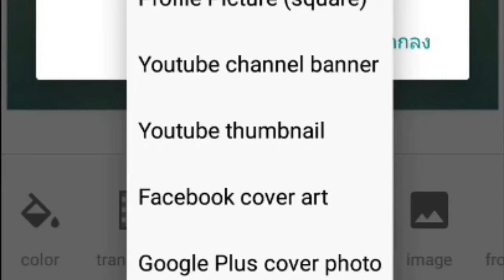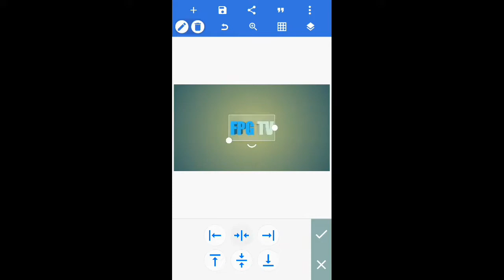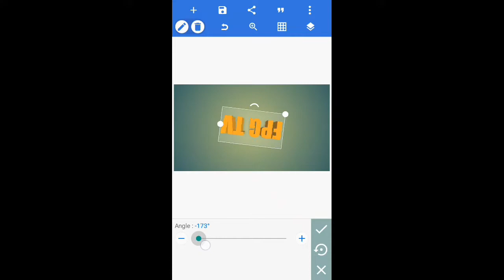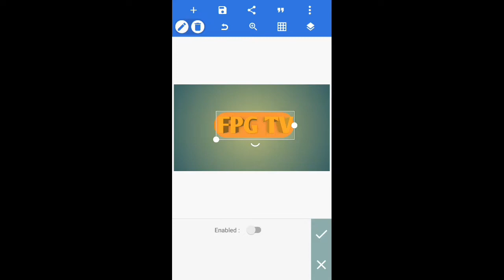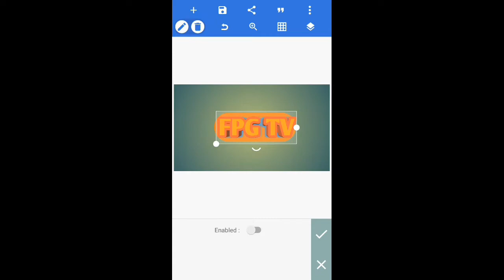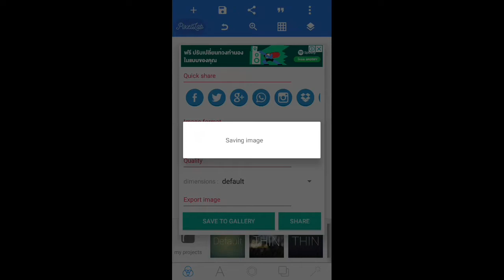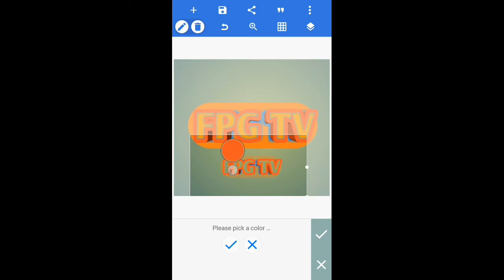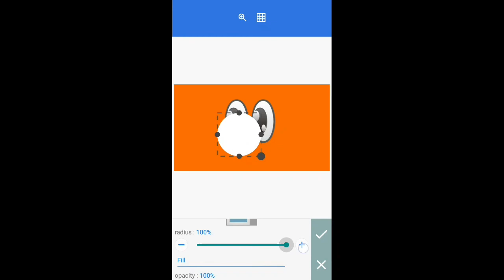สอนวิธีทำปกคลิปใน PixelLab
ภาคการอัพเดท:Nether Update

สนับสนุน Minecraft Bedrock ID แท้

เพจ Facebook ของ Minecraft Story รับใช้ลุงหิน

โปรแกรมทำคลิปและหน้าปกลง YouTube

บันทึกหน้าจอ
Du Recorder

KineMaster

ตัดต่อภาพ
Pixellab

ใส่ปกคลิป
YouTube Studio

Resource Pack & Add on ???

Map ???

Seed ???

สวัสดีครับผมคือ FPG TV
ช่องนี้ก็จะทำคลิปเกี่ยวกับเกม Minecraft Bedrock และอัพเดทข่าวสาร
ฝากเป็นกำลังใจให้ผมด้วยนะครับ
พร้อมกดรูปกระดิ่งเพื่อไม่พลาดการแจ้งเตือนด้วยนะครับ 😊

สำหรับความคิดเห็นใดมีคำที่ไม่สุภาพ
ผมจึงขอสงวนสิทธิ์ลบความคิดเห็นทันทีนะครับ